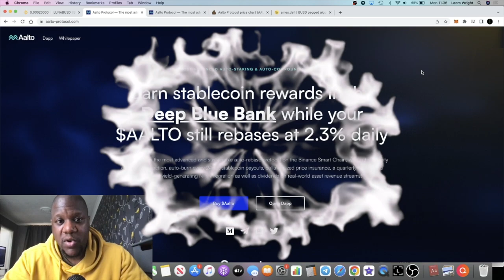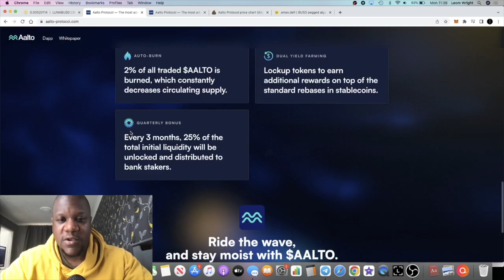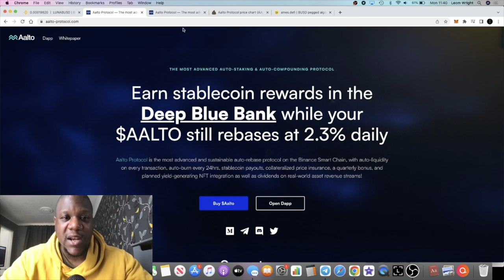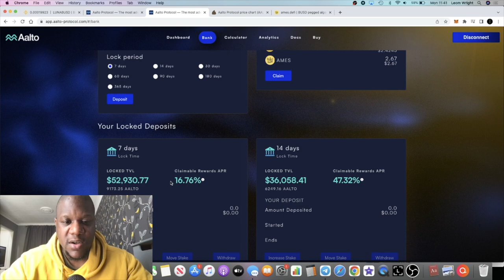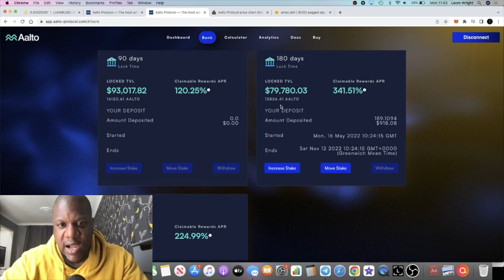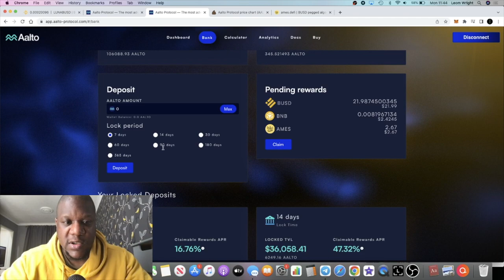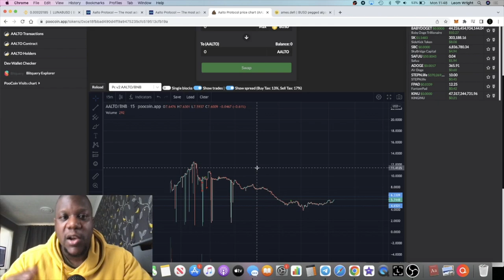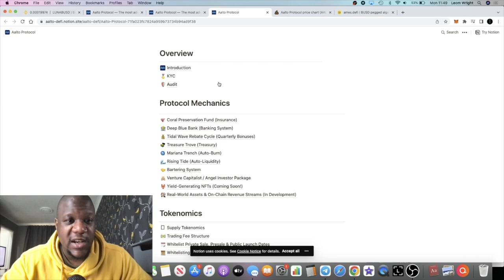Aalto Protocol Could Turn $1000 into $4.3M In 1 Year?! (IS IT POSSIBLE)??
Team: 0xc4359587C848e6caCE36bF6A6b326C8d16d36BD8